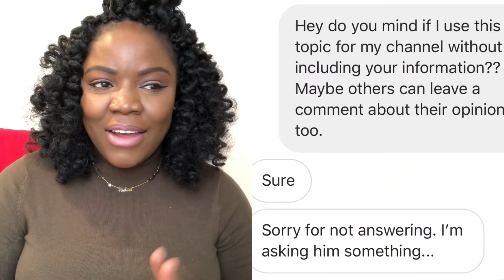Long Distance Relationship, Does it work??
And please let me know what you think about long distance relationship. Do you think it could work or is it a waist of time and money.